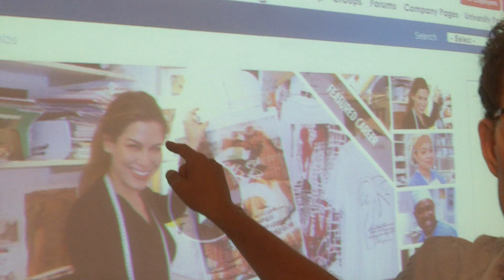Ernest Feiteira, SeetheJob.com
Ernest Feiteira, VP Biz Dev, for Brooklyn-based Career Corner Digital tells Mo Krochmal of SMNNY about SeetheJob.com, an online service that wants to connect students, employers and high ed around careers. Career Corner focuses on shared video in its products.